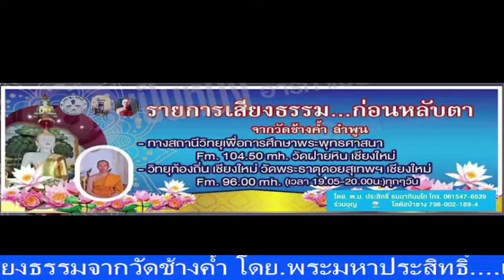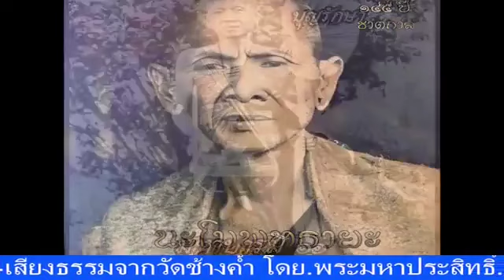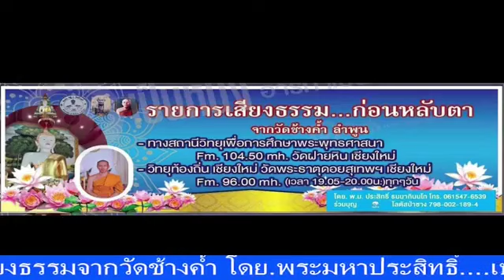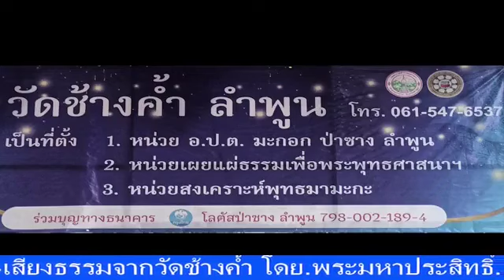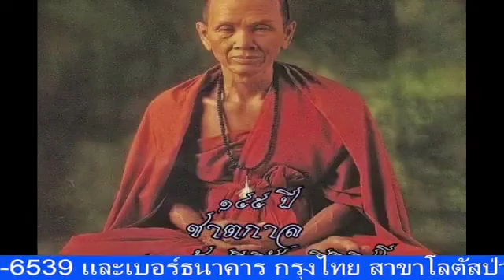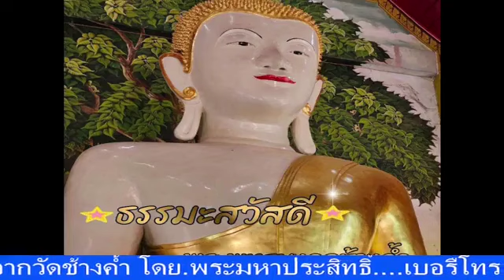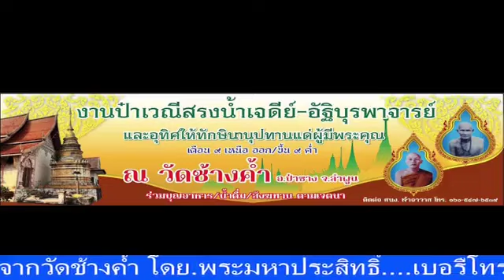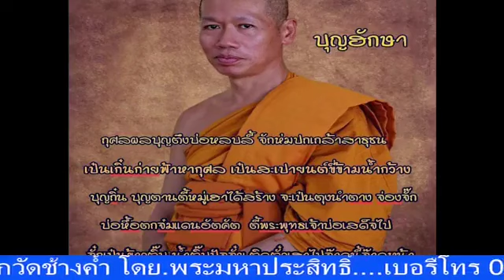เสียงธรรมะในชีวิตประจำวัน 13-09-66 พระมหาประสิทธิ์ ธรรมภินันโท วัดช้างค้ำ ต.มะกอก อ.ป่าซาง จ.ลำพูน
รายการ เสียงธรรมะในชีวิตประจำวัน ประจำบ่ายวันพุธที่ 13 กันยายน 2566 ดำเนินรายการโดย พระมหาประสิทธิ์ ธรรมภินันโท วัดช้างค้ำ ต.มะกอก อ.ป่าซาง จ.ลำพูน และวิทยุวัดฝายหิน 104.5MHz, คณะสงฆ์ตำบลสุเทพ (ภาพ และ เสียง บันทึกจากเฟสบุ้ค @เปรียญเอก วัดราษฎร์)